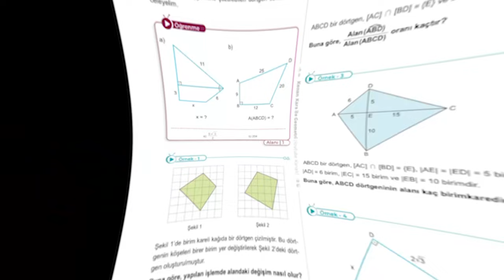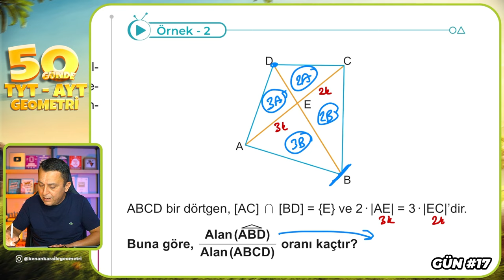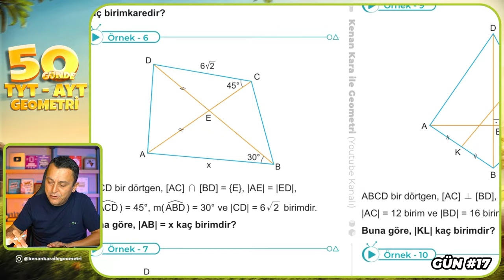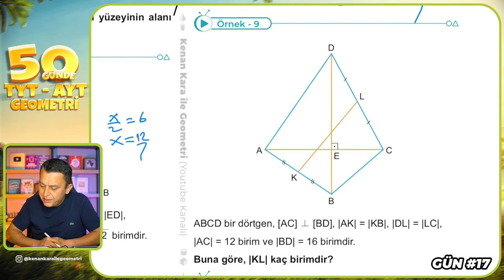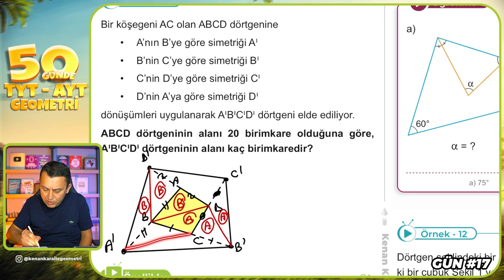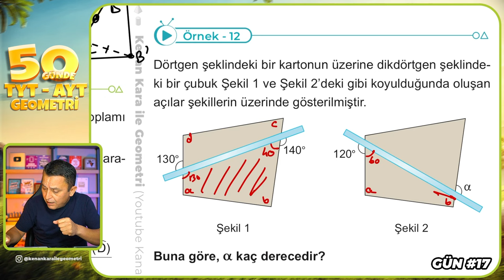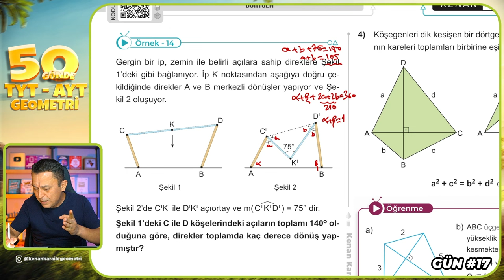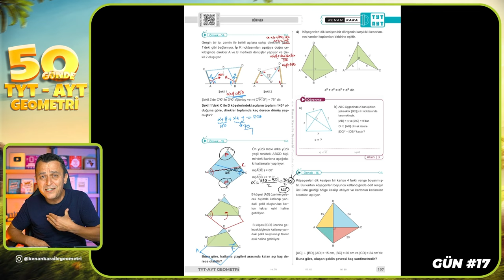Dörtgen 1 | 50 Günde TYT - AYT Geometri Kampı 17.Gün | Kenan Kara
🔷KİTAPFONİ
📌Video Ders Kitabı ve Soru Bankası Seti